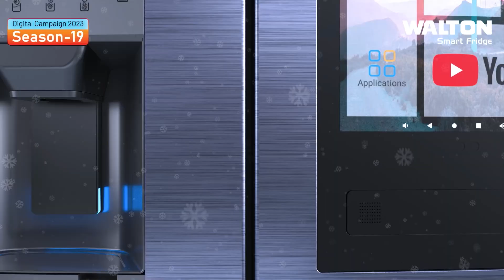এশিয়া কাপে অংশ নিতে দুবাই গেছে অনূর্ধ্ব ১৯ দল, বিশ্বকাপে বাড়ছে চ্যাম্পিয়ন হওয়ার প্রত্যাশা!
এশিয়া কাপে অংশ নিতে দুবাই গেছে অনুর্দ্ধ ১৯ দল, আবার সাউথ আফ্রিকায় বিশ্বকাপ, তাই বাড়ছে চ্যাম্পিয়ন হওয়ার প্রত্যাশা!